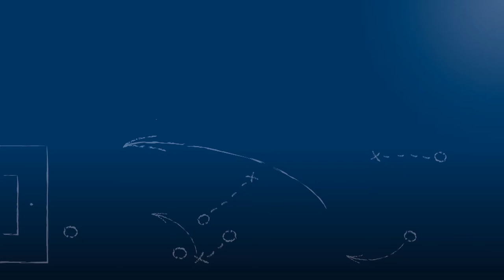Phil Weimer - SV Spielberg - zum Spiel vs. SSV Reutlingen im FuPa.tv-Interview am 26.8.2017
"... bringt uns natürlich immer mehr in eine Situation, in der wir liefern müssen."

Phil Weimer, Mittelfeldspieler des SV Spielberg, im FuPa.tv-Interview zur Begegnung SV Spielberg - SSV Reutlingen 1905 Fußball am 4. Spieltag der Oberliga Baden-Württemberg 2017/18.